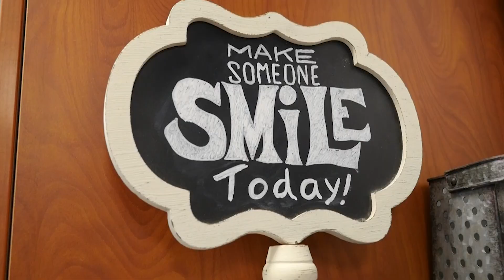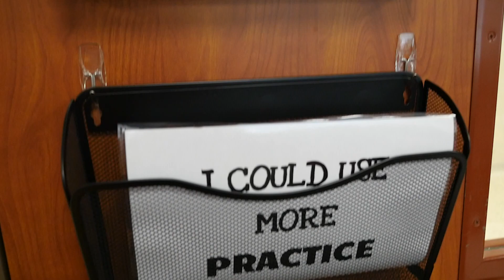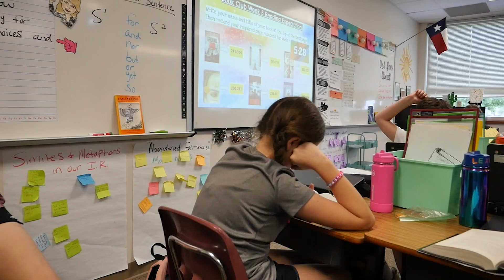A Peek Inside Character